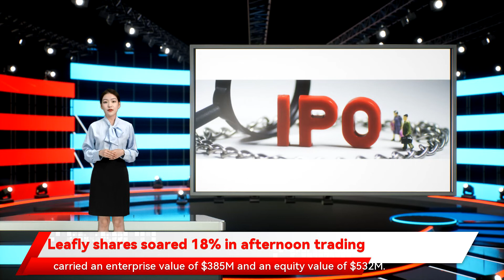Leafly shares soared 18% in afternoon trading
Leafly secured a $30M convertible note purchase agreement  ahead of its merger. 25 p.m. ET after opening at $6.66. Leafly  went public on Feb. 7  after  merging with Merida  in a deal that carried an enterprise value of $385M and an equity value of $532M. In January less than two weeks after it made its market debut through a  merger with SPAC Merida Merger Corp. I.      Shares of the cannabis marketplace last changed hands at $7.86 at approximately 3 Leafly shares soared 18% in afternoon trading Leafly    stock shot up 18% in afternoon trading Thursday